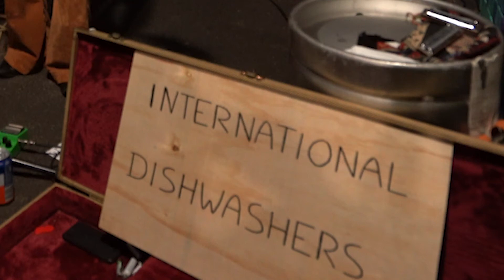The International Dishwashers - I wish you would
International Dishwashers live in Byron Bay in April 2022.

Thank you to everyone who was there, it was a magical evening!